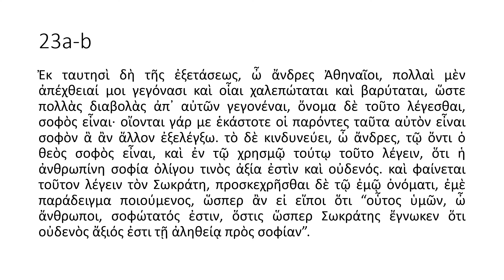Socrates’ Apology Part 5 Modern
Part 5 of Socrates' apology, read in a slightly modified Modern Greek pronunciation.